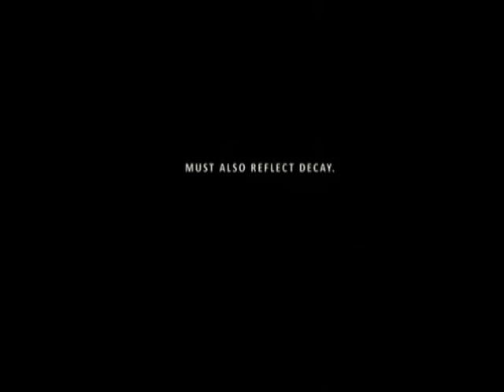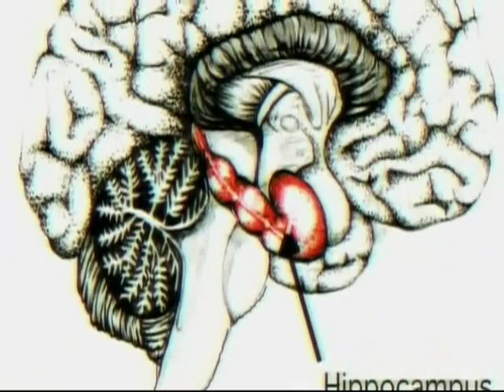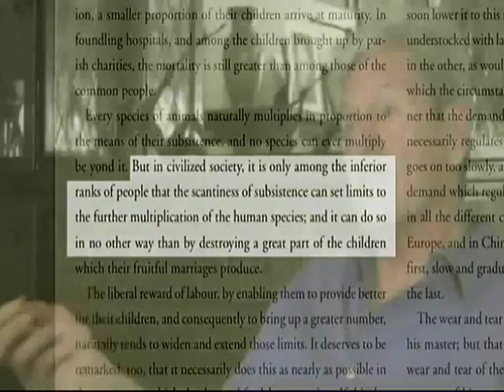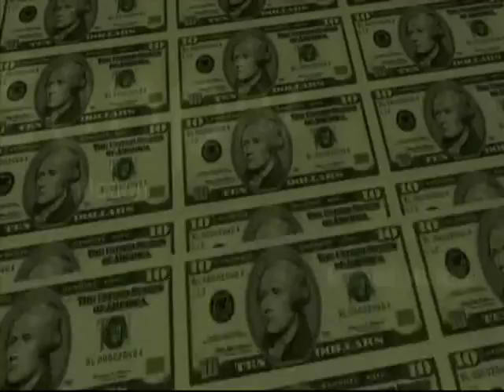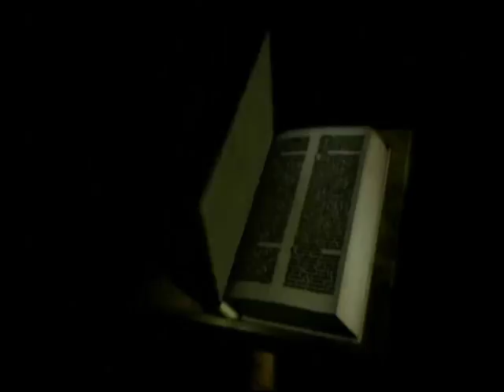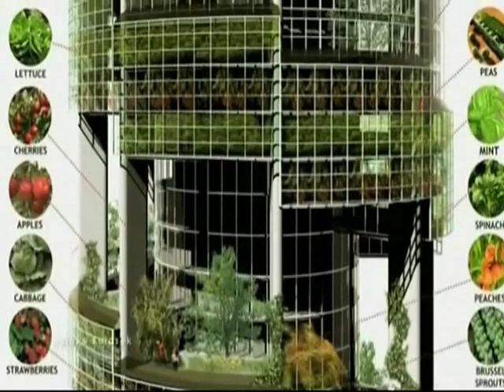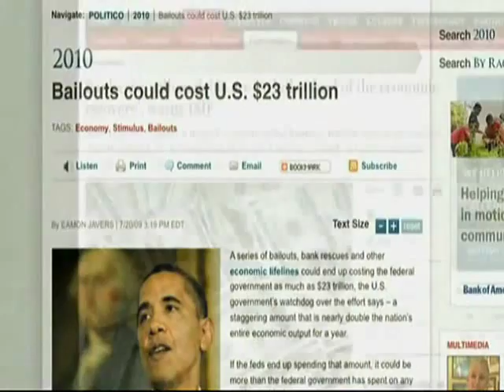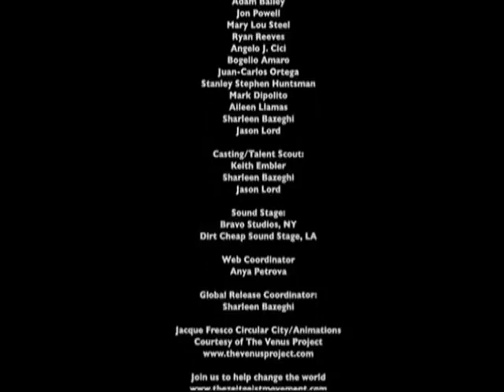III. ZEITGEIST MOVING FORWARD / Magyar Szinkronnal_Teljes Film Full_ngl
KORSZELLEM - Haladjunk Tovább...
SZINKRONNAL